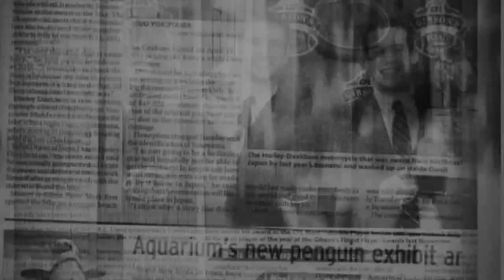VIFF: Outside the actors' studio with Colleen Rennsion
We talk to singer-actor Colleen Rennison about making the indie ensemble dram Down River, and about a child-acting career that included playing the daughter of Bruce Willis and Michelle Pfeiffer.